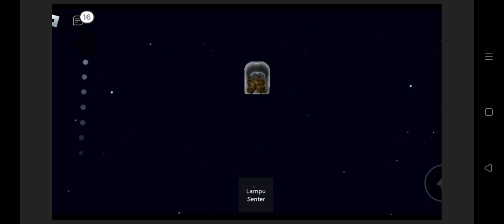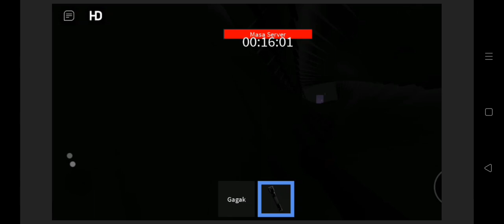13 Agustus 2023